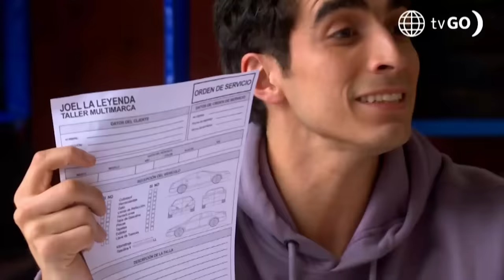Al Fondo hay Sitio 11: Jimmy se convirtió en el administrador del taller de Joel (Capítulo n°488)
¡UN INTENTO MÁS!
Después de dejar su puesto en la bodeguita, Jimmy recibió la propuesta de Joel para convertirse en el administrador de su taller mecánico 😲👀. ¿Acepto su oferta?